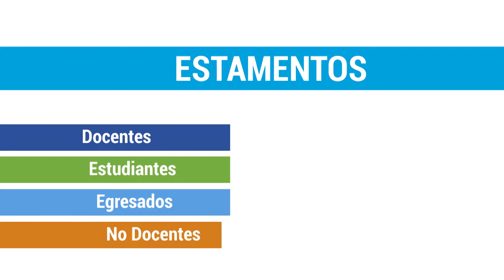05 Entrevista a las nuevas autoridades de la UNT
Entrevistamos a los Ing. José García y Sergio Pagani